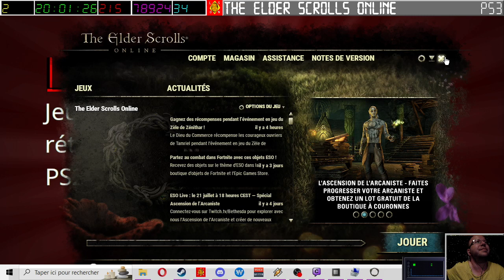[24-07-2023] The Elder Scrolls Online [Teso] (part 2) [LSDN]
[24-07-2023] The Elder Scrolls Online [Teso] (part 1) [LSDN]